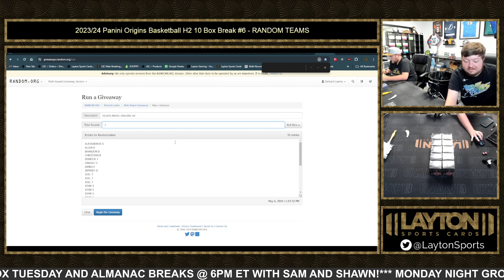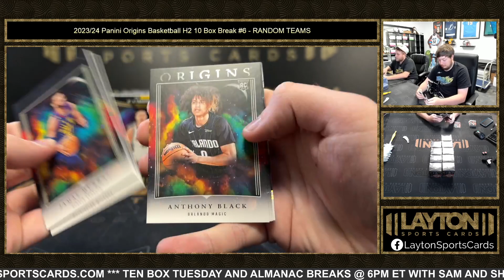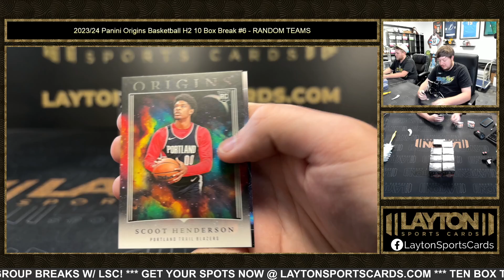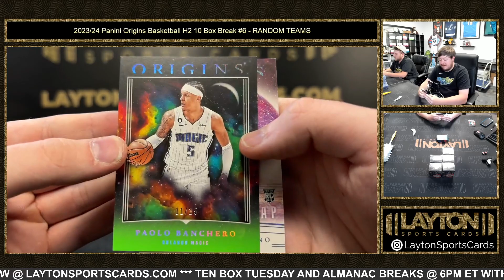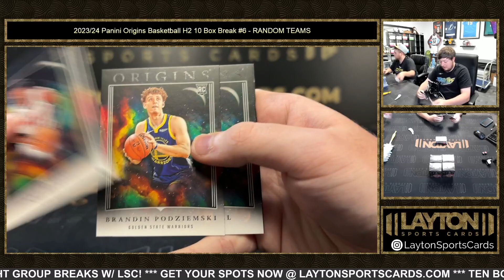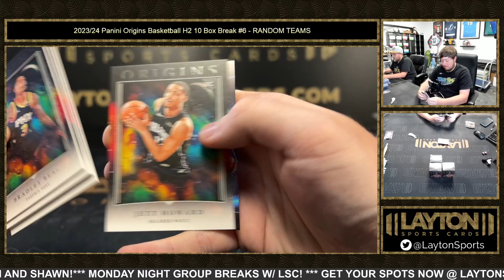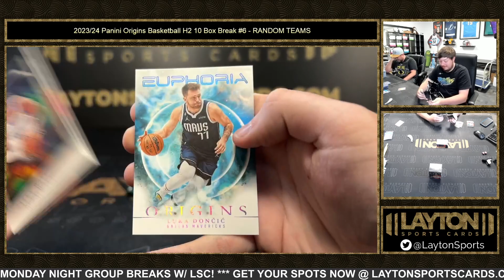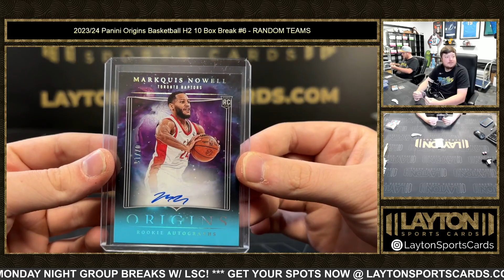2023/24 Panini Origins Basketball H2 10 Box Break #6